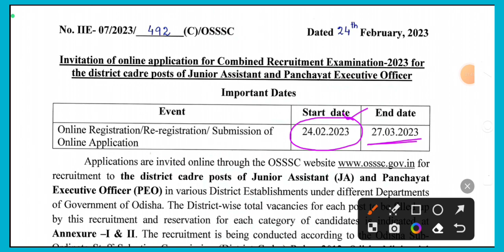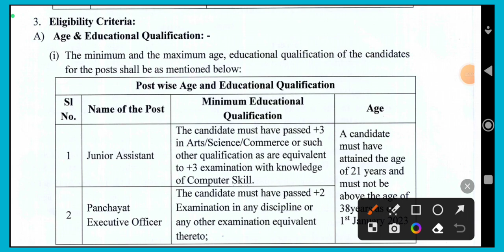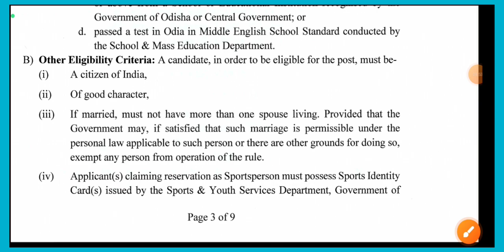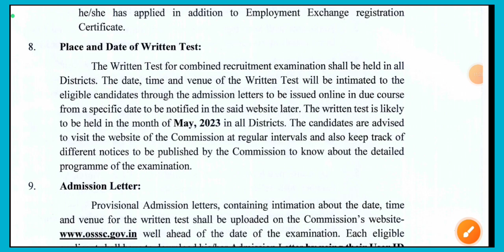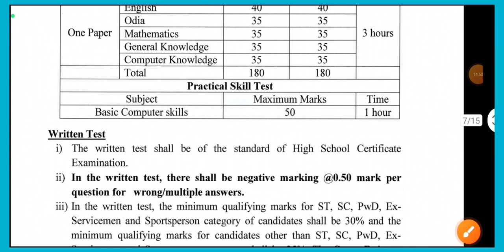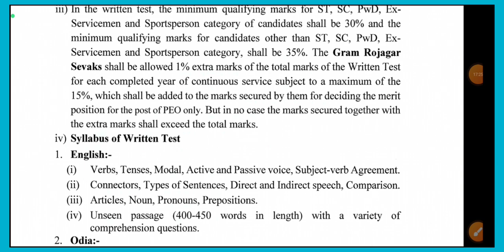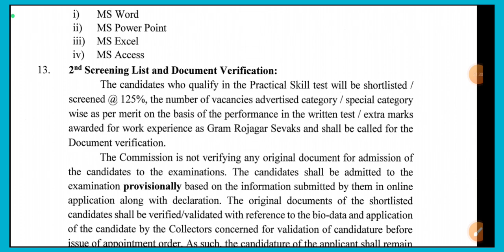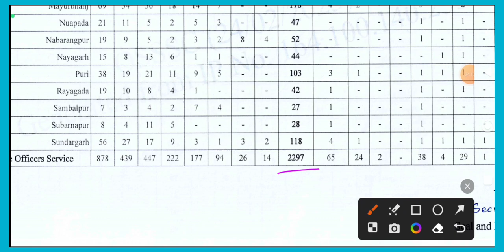5396 PEO & JA Recruitment II OSSSC II To Know Details II Eligibility Criteria II Selection Process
5396 PEO & JA Recruitment II OSSSC II To Know Details II Eligibility Criteria II Selection Process